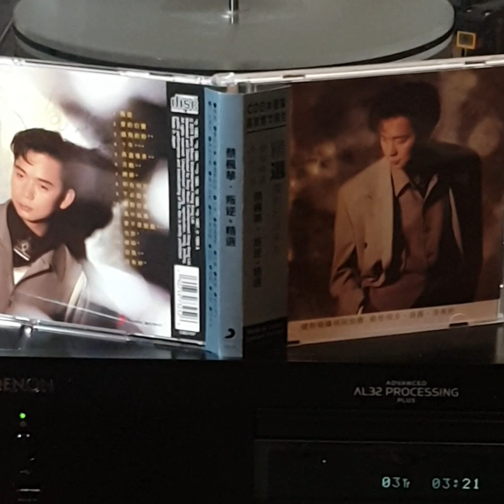蔡楓華(CD)~ " 遠飛的妳 "(版本1)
Artist: 蔡楓華

Song: " 遠飛的妳 "

Album:   蔡楓華 “ 蔡楓華叛逆 + 精選” 專輯 /(2019'CD)/ (p)1988' & (c)2019 Sony Music Entertainment Hong Kong Ltd.